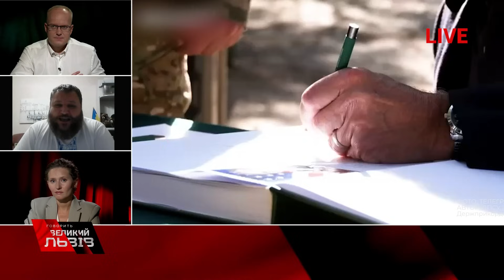ДИКИЙ І Їм невигідно дати нам можливість перемогти росіян І Страхи у західних елітах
“Нам не дали повоювати навіть два тижні і вже ховали. На Заході насаджували думку, яка є російським наративом, що дві сторони вже не здатні перемогти у наступі. Росіяни намагалися продати Заходу таку картинку”, - Євген Дикий, ветеран російсько-української війни, екскомандир роти батальйону "Айдар"